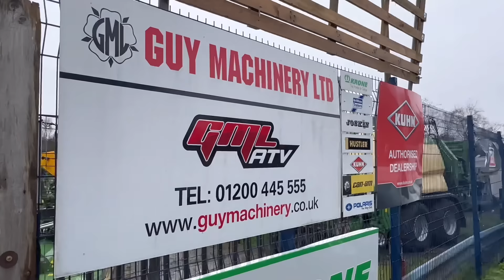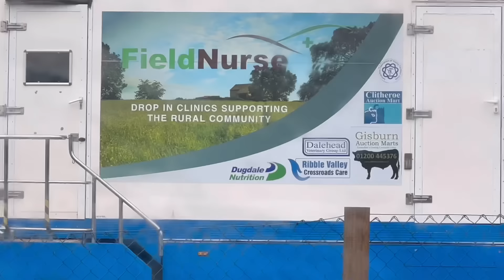DAF Roadtrip! Massey Ferguson Tractors! Lots of Machinery! Where do I Go?